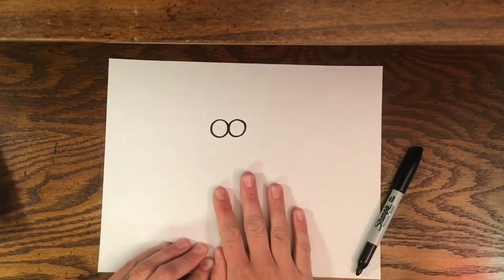Drawing Lessons with Katie: Not-So-Scary-Monster!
Drawing lessons with Katie!